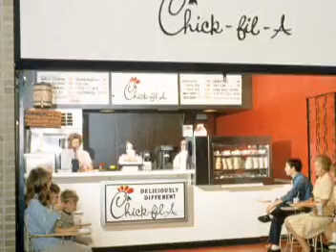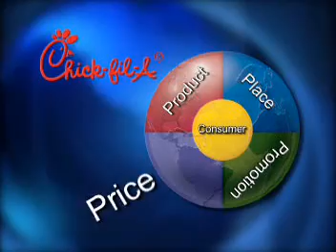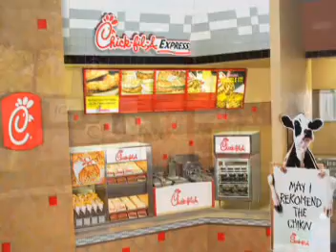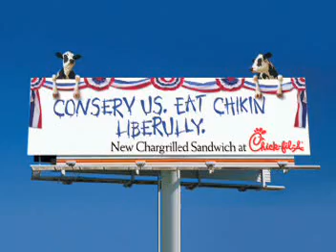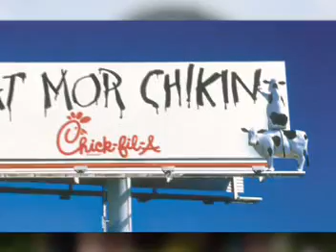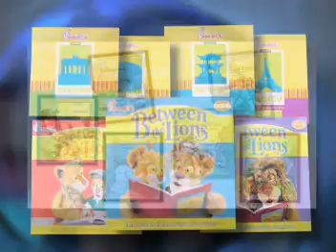Chick fil A Eat Mor Chikin Except on Sunday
Ch 1 Video Case